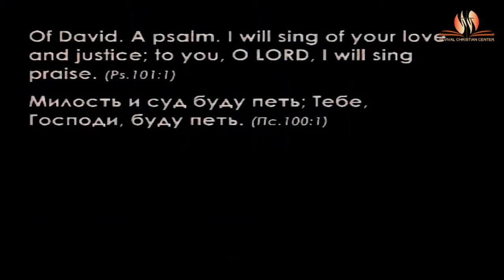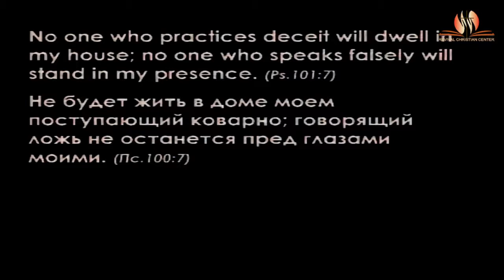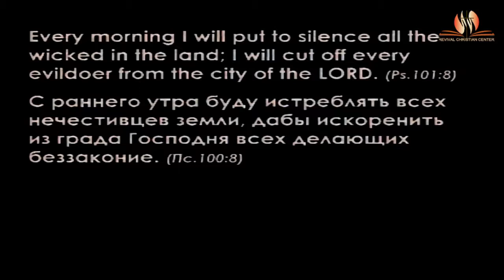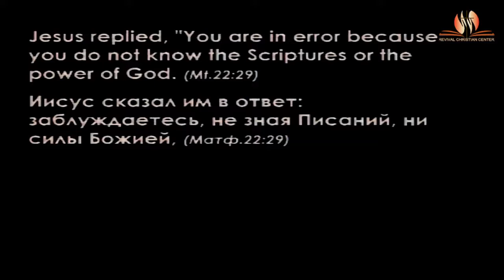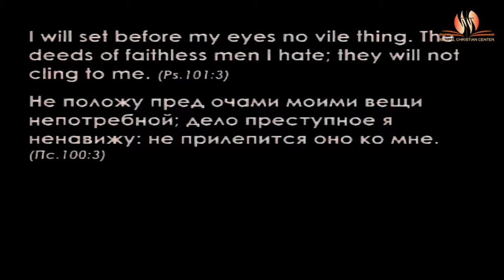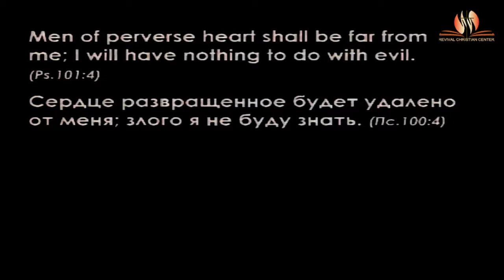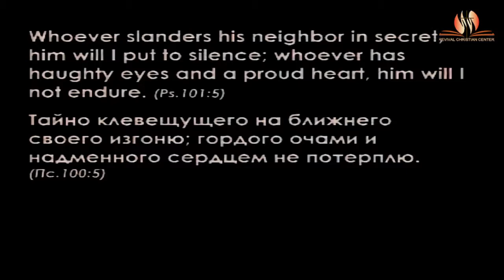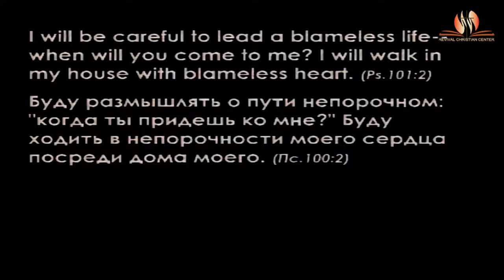RSCC 05.07.2017 Тема: "Когда Ты придешь?"